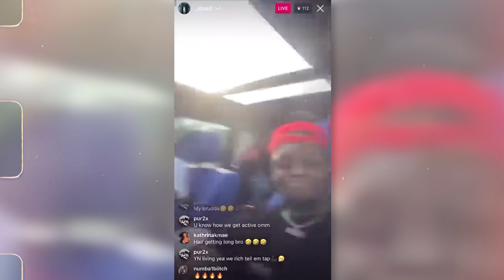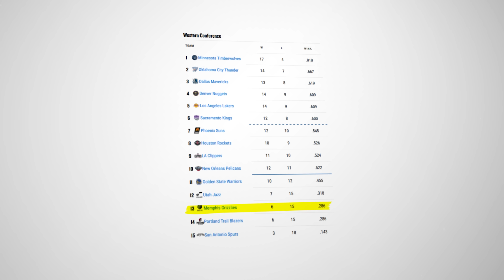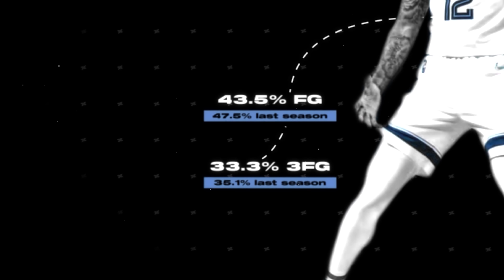They Lied To You About Ja Morant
What's going on everybody, it's TREESE, and here's how the NBA media lied to you about Ja Morant.

If y'all did enjoy this video, then please don't forget to leave a like rating, comment what you thought about this video (I read literally every comment and respond to most of them), and don't forget to subscribe!

About me:
My name is Tristan, and I'm a Finnish-American living in Finland, and I've always had a passion for basketball and content creation. I absolutely love making videos, and with your help I can pursue my dream of becoming a full-time YouTuber!